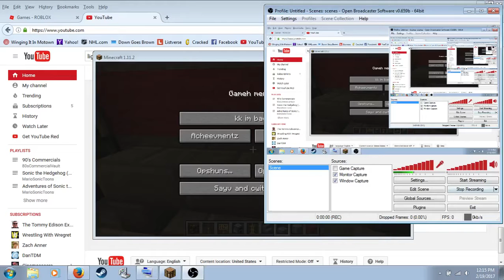Awkward Minecraft Build Showcase...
Whale that was hawkward... heh, see what I did there? Anyways, this is just a kinda awkward build showcase...